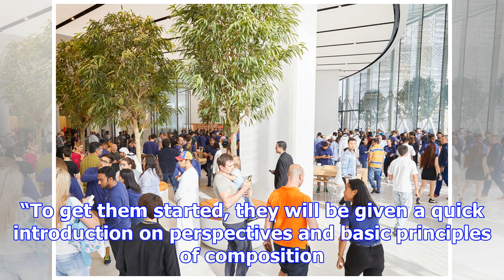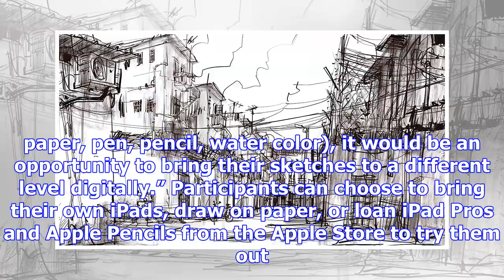Learn how to sketch with the ipad pro this thursday at apple store orchard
Urban Sketchers are artists who people who capture the beauty of everyday cityscapes, and the commun...